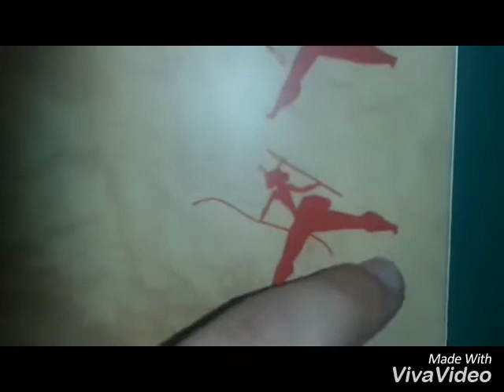Excursion a la "Cova dels Caballs" Crazies In Action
Hola loquis, ¿que tal estáis? Esperamos que bien. Bueno, recordad que este vídeo lo grabamos ayer, que fue el cumple de Olga, sentimos haber tardado un poco en subirlo. La excursión fue chulisima, a pesar del pequeño imprevisto que sucedió, le agradecemos a todos nuestros compañeros que nos hayan hecho pasar un buen rato y no un agobio en ese autobús durante esas largas dos horas. Esperamos que os haya gustado. Recordad que la cuenta de Instagram del canal se llama: craziesinaction, la de Olga: olgafernandez.22 y la de Mariluz: mariluz.cabanas. Adiós crazies!